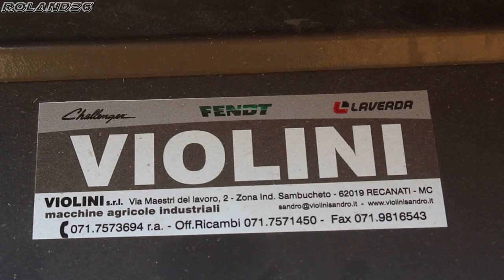Laverda Al Quattro Evo [Az . Agr. Marchionni-Harvest Season 2017]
Buongiorno a tutti!!!Az. Agr. Marchionni in trebbiatura frumento con la loro Laverda AlQuattro Evo.Buona visione!